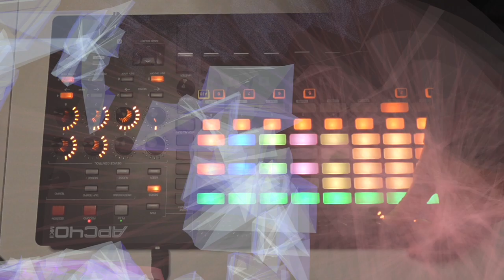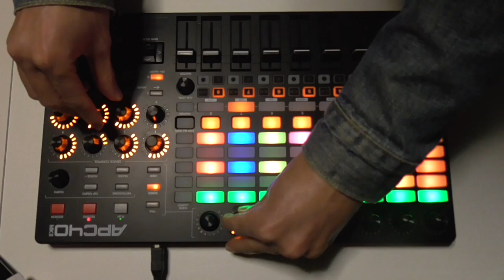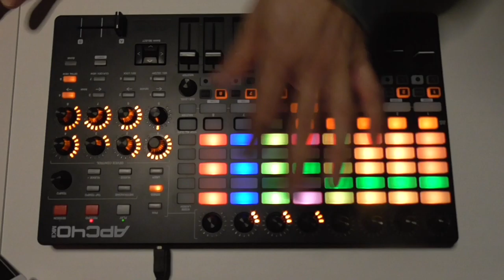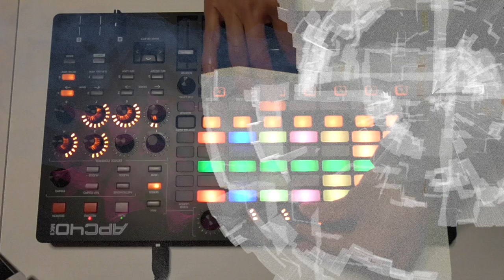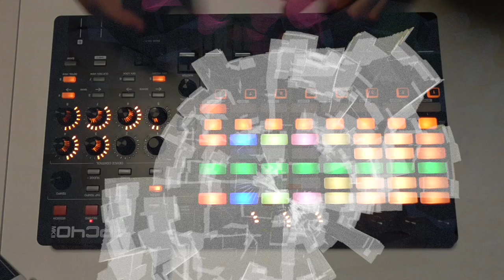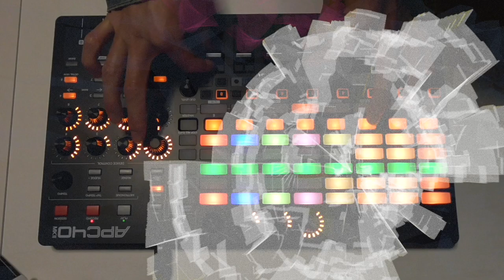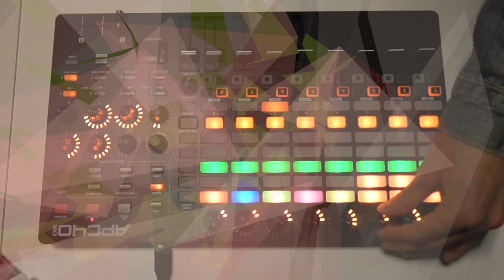Live Set "Lonely" (performed with APC40, dedicated to mental health) [Techno/House 120bpm]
This is a live performance set containing three of my recent releases.

00:00 - Lonely
05:21 - Laika
10:38 - Obsession

"Lonely" is dedicated to everyone who suffer from mental health issues due to the restricted social life the pandemic has been forcing on us.

"Laika" is dedicated to a dog from Soviet Union who became the first animal to orbit the Earth in 1957. It's a tribute to her contribution to, and sacrifice for, the human space exploration that followed.

"Obsession" is about our obsession for sex. Sex is a joy, is a trial, is inspiration, is a crime, and pretty much has made the world go around for ages.